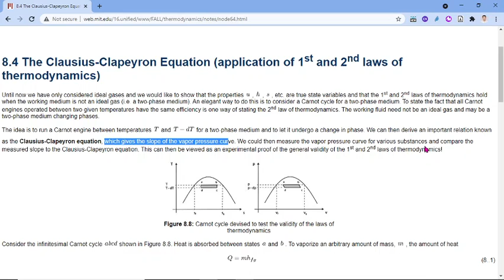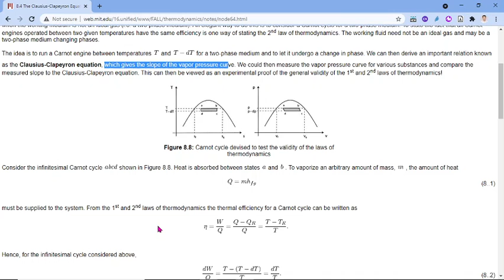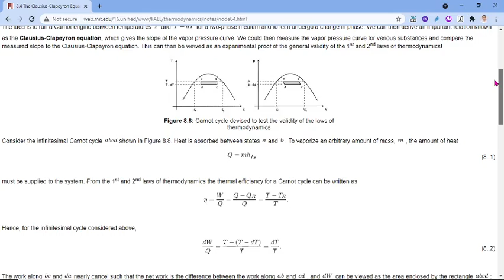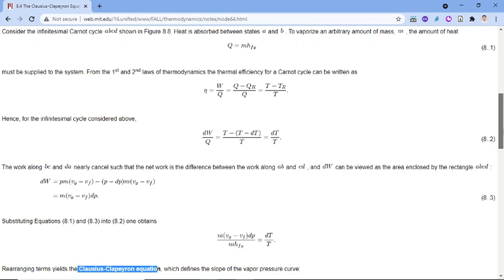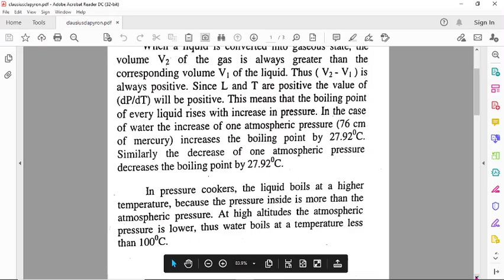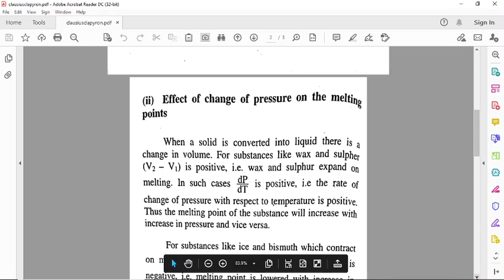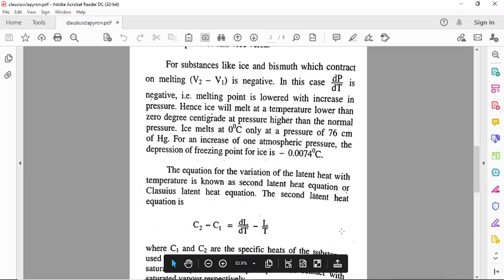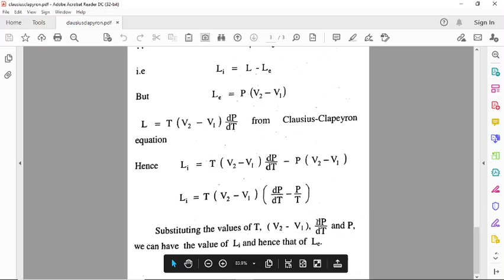BScS6-Clausius- Clapeyron's Equation